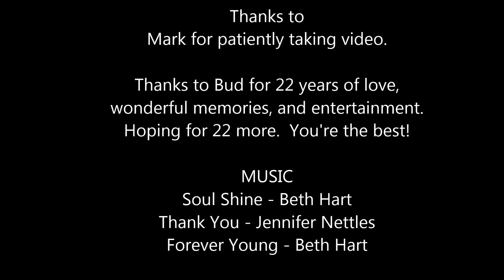Fun With Bud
Bud is a 22 y/o Appaloosa who I have owned from birth.  He's a very special guy who's been there for me through thick and thin.  I like to think I've been there for him as well.  He had a serious founder five years ago and it's taken a couple of years to bring him back to total soundness.

Rumor is that Appaloosas are stubborn and in this case, it's a good thing.  Bud doesn't give up on living no matter how difficult life gets.   Most importantly, he gives lots of love and he also gets it in return.  I cannot imagine life without him.